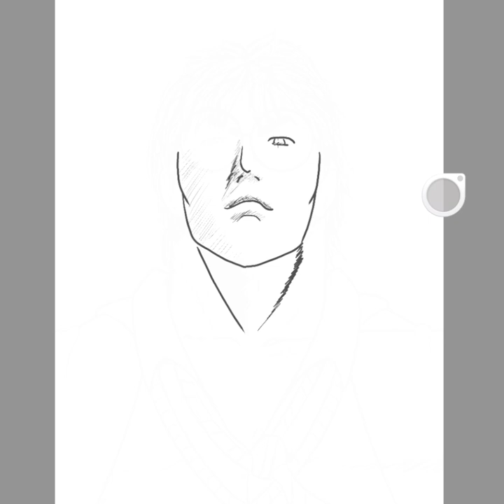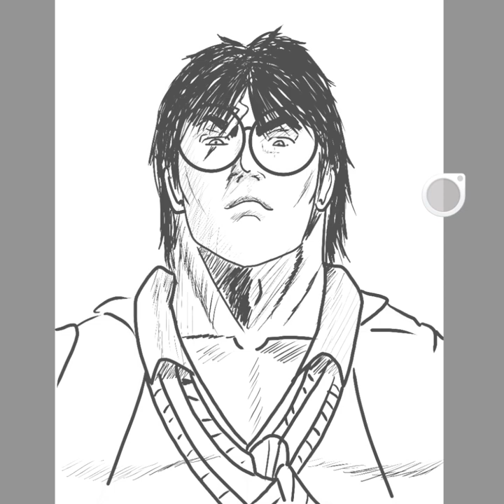Short Sketch 1: Harry Potter version Hokuto no Ken